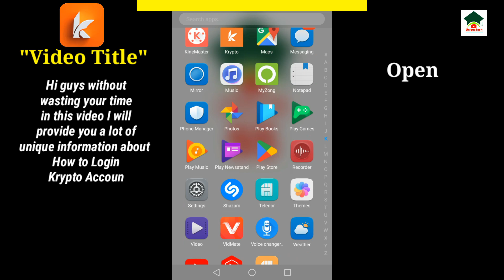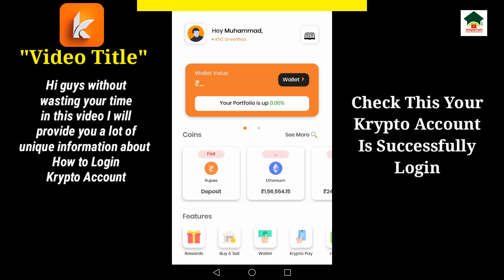How to sign in krypto account||Krypto account login||UT 55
Assalam-O-Alikum Unique Tech Family.In this video I will tell you about How to sign in krypto account.Hope you guys enjoy the video and give a like If you enjoy the video And also subscribe to my channel to get more informative videos like this.

                              Take Care
                              Allah Hafiz